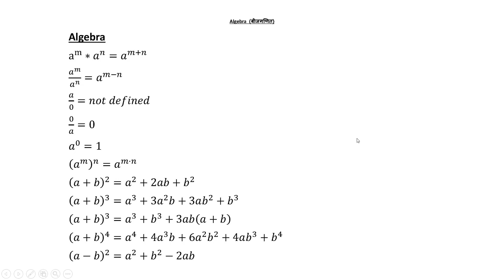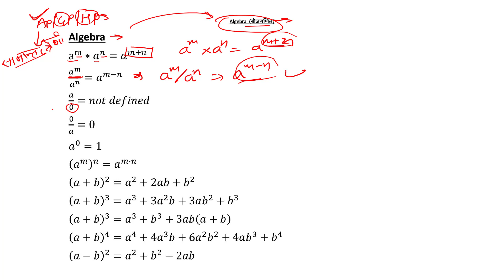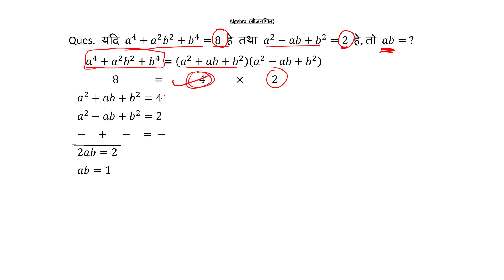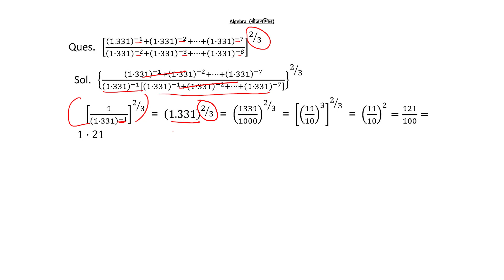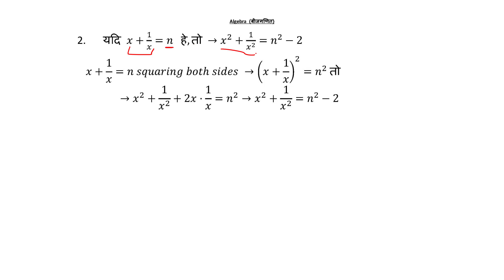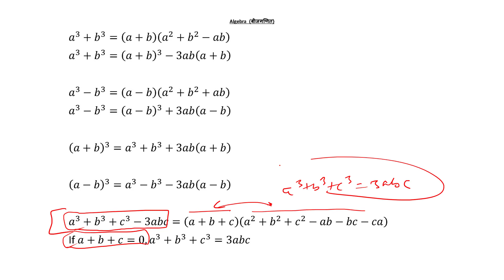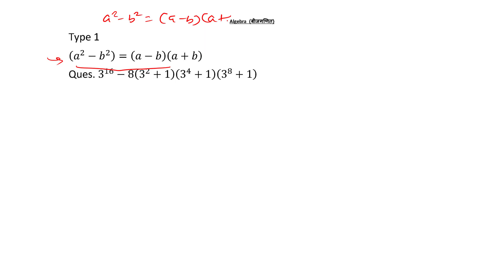Maths Algebra Tricks पार्ट 1 || सिर्फ 5 सेकण्ड Solve बिना कॉपी, पेन के || Maths Mania By Ram Singh